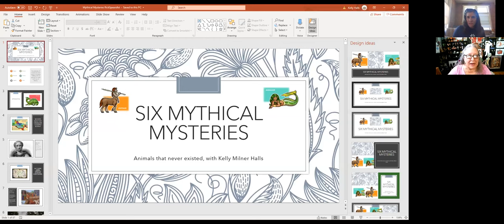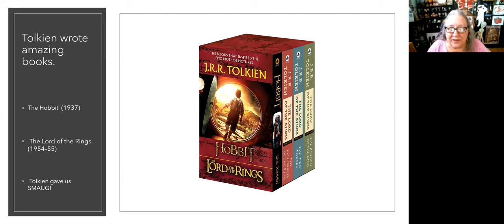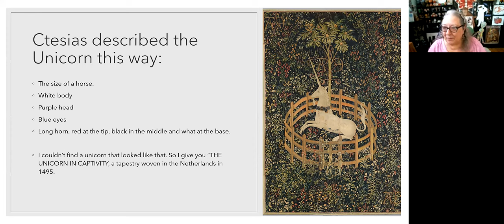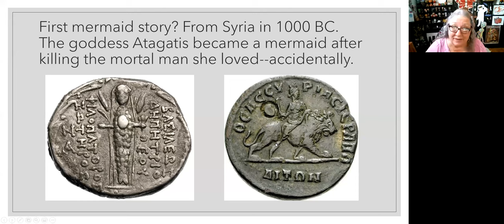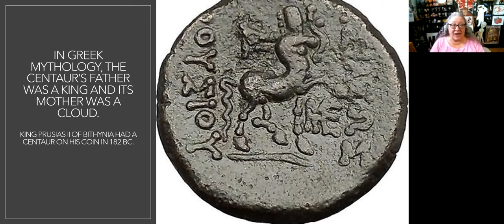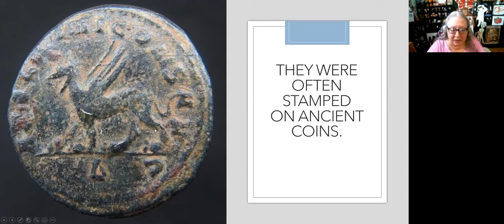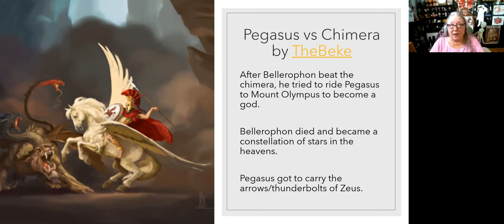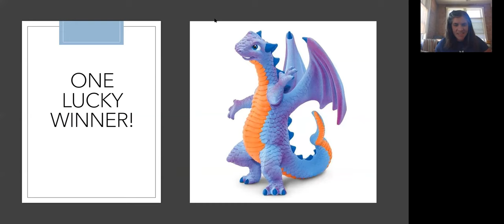Mythological Mysteries | Summer Reading 2020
Learn about six different mythological creatures with local author, Kelly Milner Halls! This program was hosted for our annual Summer Reading program on July 20, 2020.